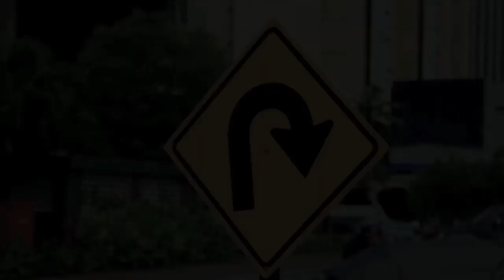Toyota Fortuner 2019 Uji Tanjakan Extrim